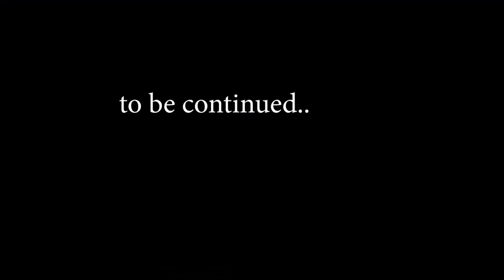Qilley Ki BadRoh Asebi Kahani Part 02: Ep:11